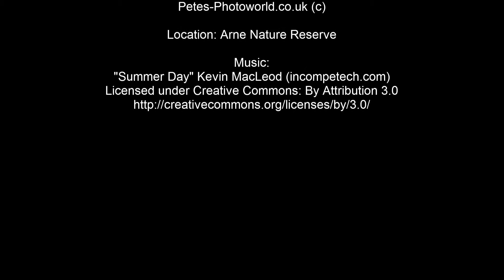Spoonbills & Whimbrel? at Arne RSPB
Short video of the Spoonbills and a possible Whimbrel at Arne RSPB nature reserve. Video taken using the Olympus OM-D EM-5 DSLR & Sigma 50-500 lens.